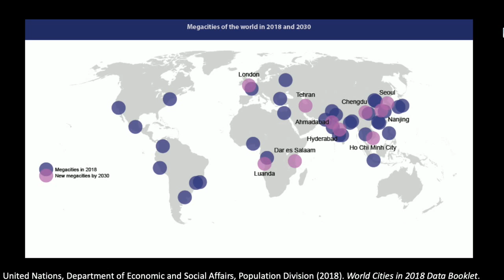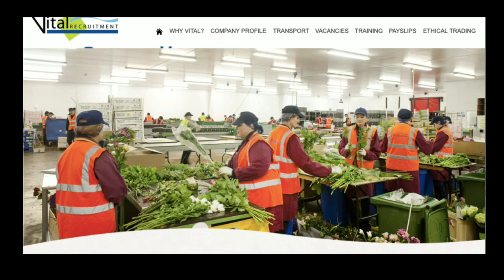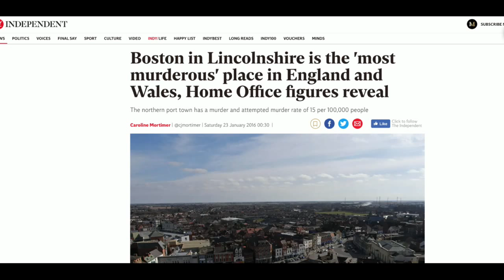Dace Dzenovska. Lecture "Where the Wild Things Are: Migration and Life beyond the Global City"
Professor of Anthropology of Migration at Oxford speaks about Latvian migration to England and life beyond the global city. Sign up for other Strelka X Summer events

Чтобы переключиться на русский язык, нажмите на камеру в правом нижнем углу.